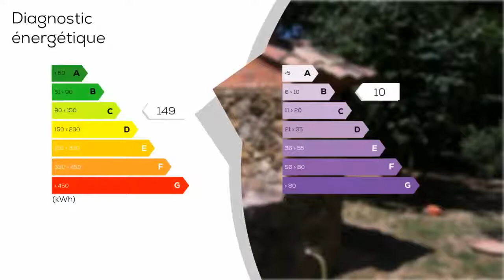A vendre - Maison/villa - LEVENS (06670) - 5 pièces - 114m²